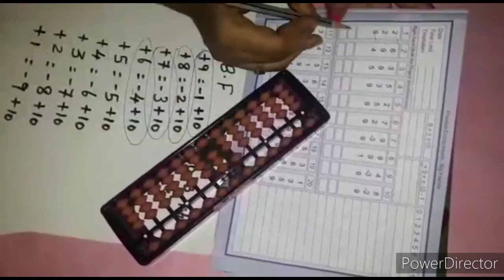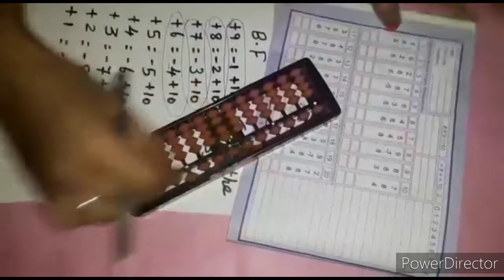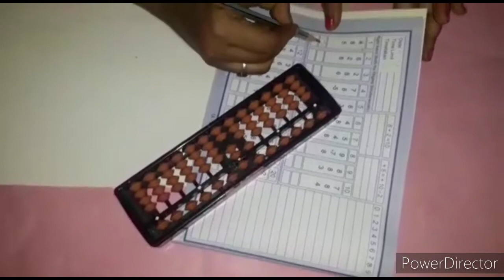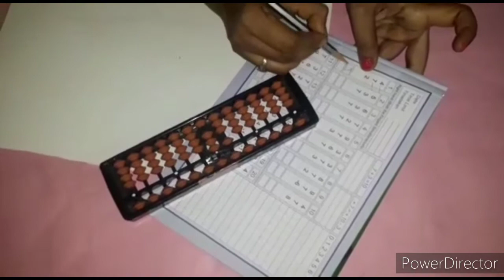Abacus Mind Math